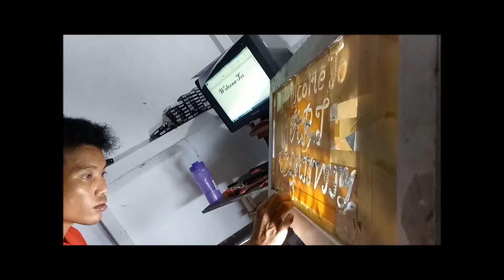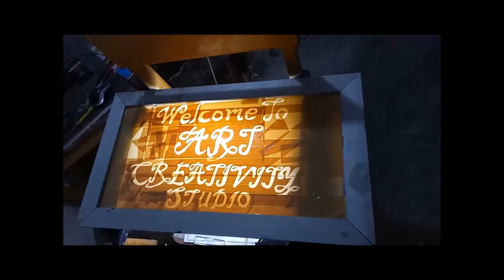Tutorial Membuat Tape Art (Seni Selotip)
This video see you how to make tape art simply of window vertilation. I made a lettering in this used tape.